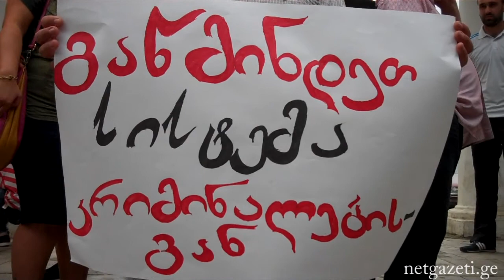აქცია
დღეს 6 ივნისს,  ქუთაისში, ცენტრალურ ტერიტორიაზე  საპროტესტო აქცია გაიამრთა. აქციის მონაწილეები მოითხოვენ შს სამინისტრომ ახალი გარემოებებიდან გამომდინარე საქმე ტრეფიკინგის მუხლზე გადააკვალიფიციროს და რეალურად გამოიძიოს, თუ რა შეემთხვა 19 წლის ნათია გიორგიძეს